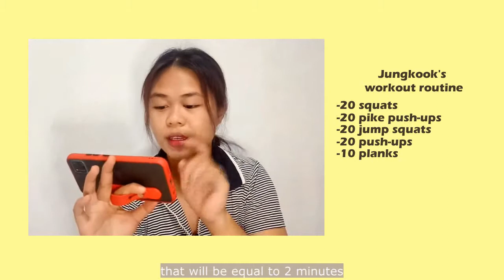I tried Jungkook’s workout routine for a week *Jungshook*| itstreshyea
Hello! Sharing this 1-week experience with you :) I tried BTS Jungkook's workout routine for a week! Watch until the end to see the result... u should try! His workout is short but intense at the same time. I got a *slightly* abs hehe.

Love, trsh